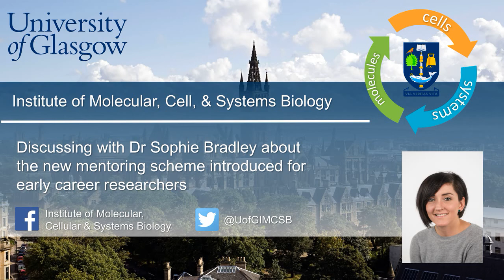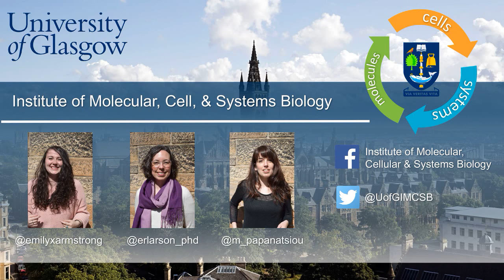In conversation with Dr Sophie Bradley at IMCSB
Discussion with Dr Sophie Bradley, LKAS fellow, at the Institute of Molecular, Cellular & Systems Biology from University of Glasgow. Dr Bradley introduces the new mentoring scheme put in place at IMCSB to address the needs of early career researchers, providing information and advice on career pathways as well as personal matters.